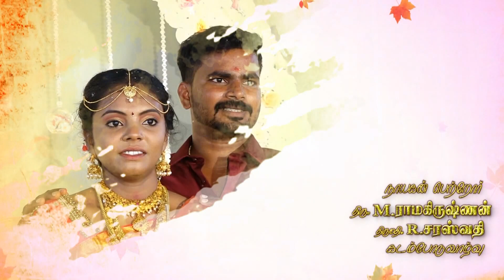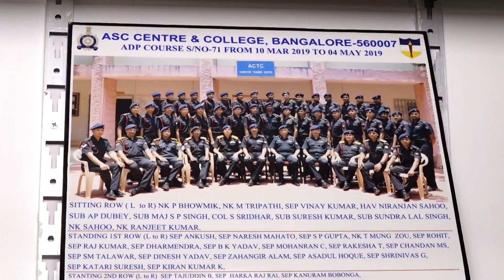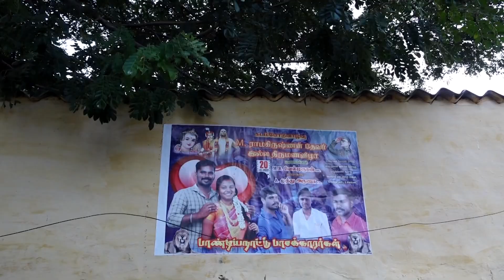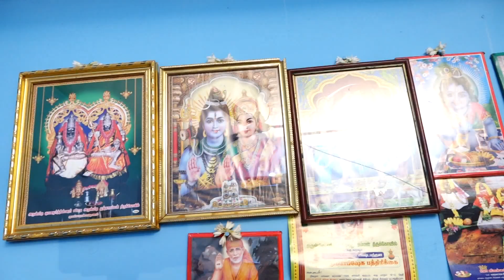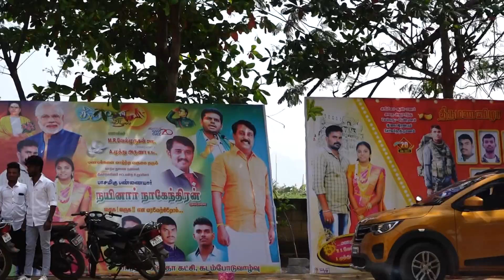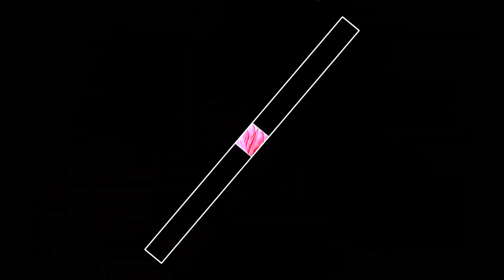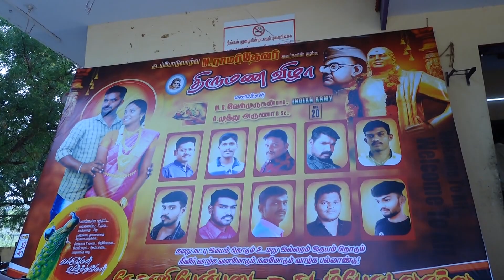Velmurugan Wedding | Kalakad | A7 Digital Studio | 20-01-2022